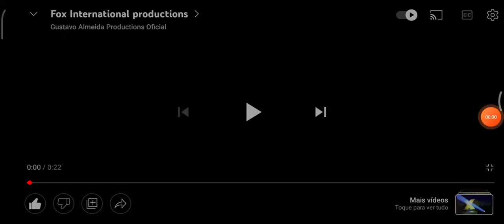Era Do Gelo 2